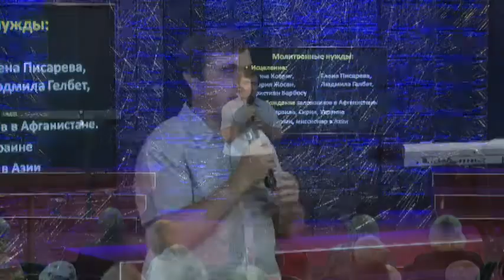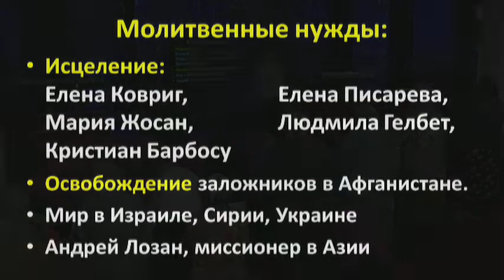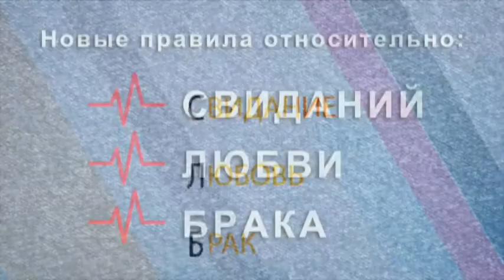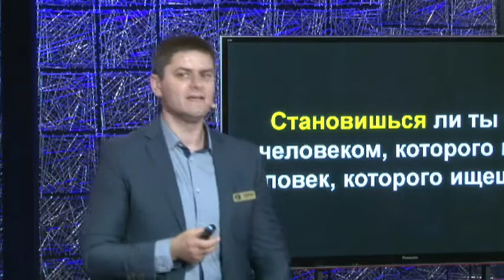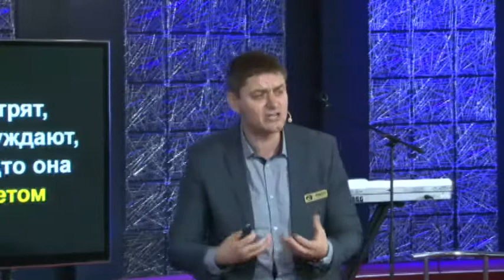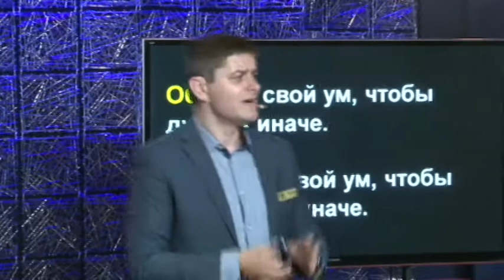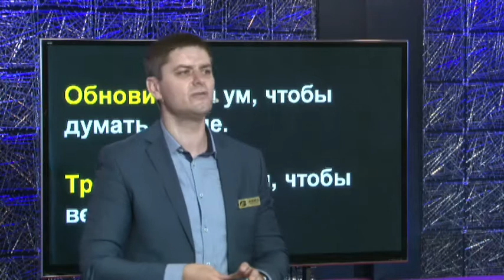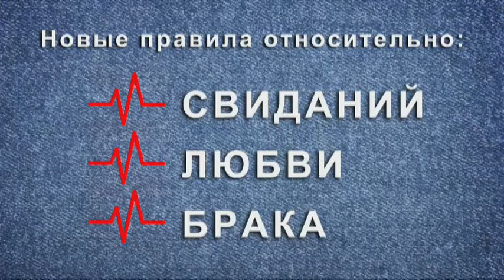Церковь Филадельфия Live 18.06.17